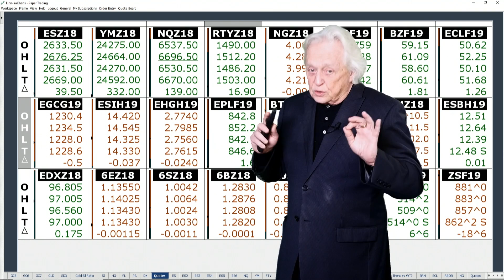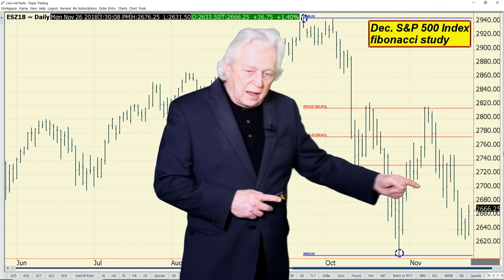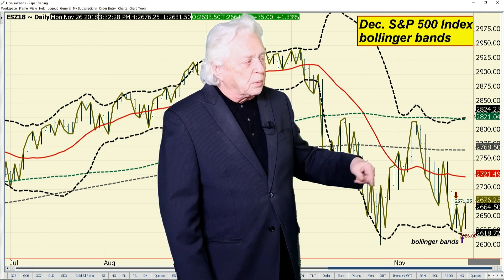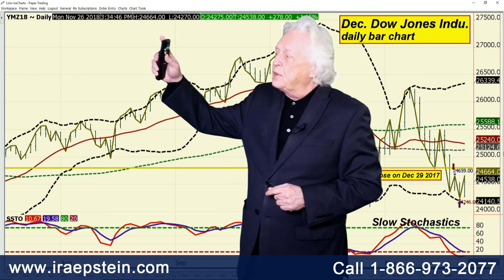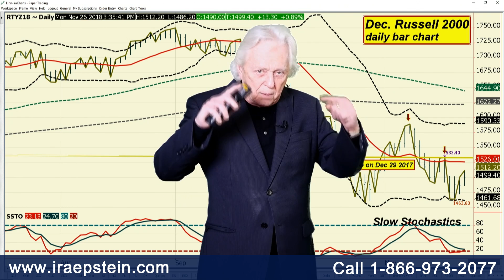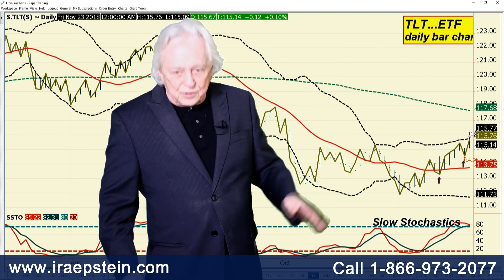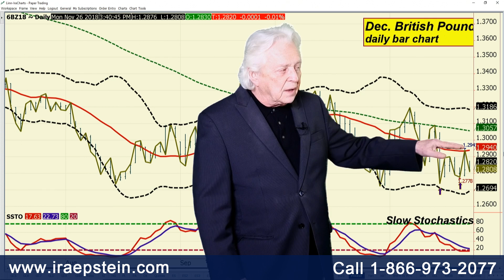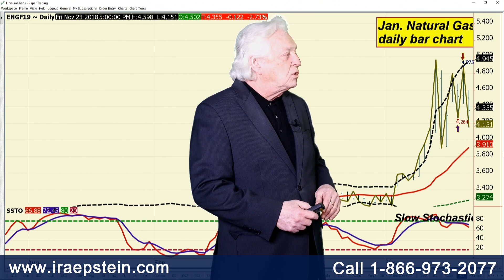Ira Epstein's End of the Day Financial Video 11 26 2018